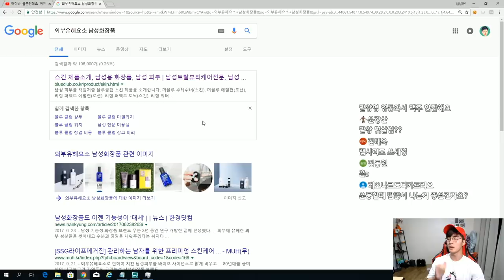남자를 위한 MUH 기능성화장품 리뷰 + 이벤트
해당 영상은 'MUH' 의 지원을 받아 제작되었습니다.